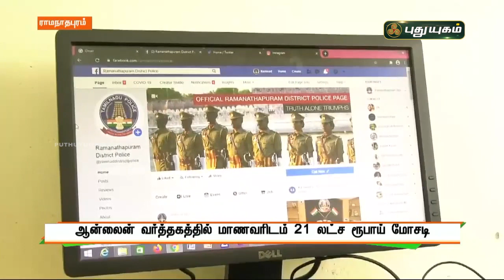ஆன்லைன் வர்த்தகத்தில் மாணவரிடம் 21 லட்சம் ரூபாய் மோசடி! | செய்தித் துளிகள் | PuthuyugamTV